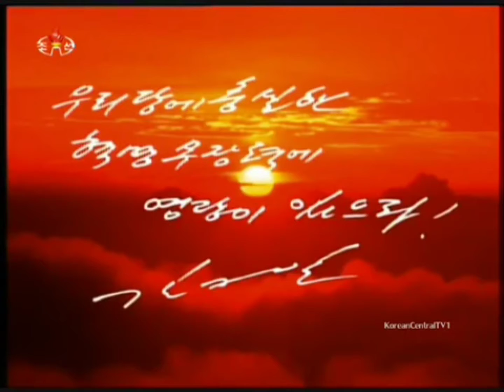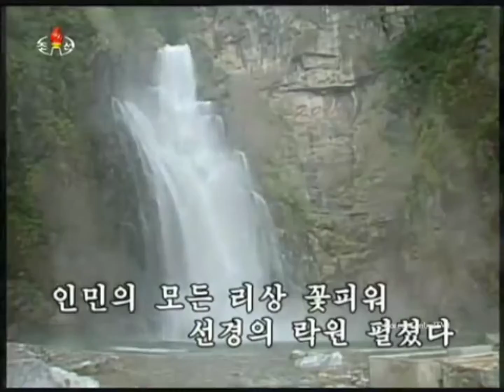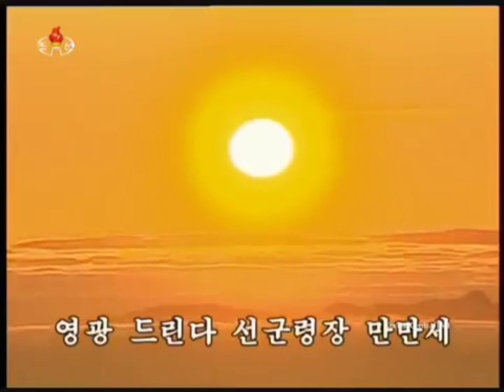Long Live​ the​ Great​ Brilli​ Commander of Songun!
위대한 선군령장 만만세!